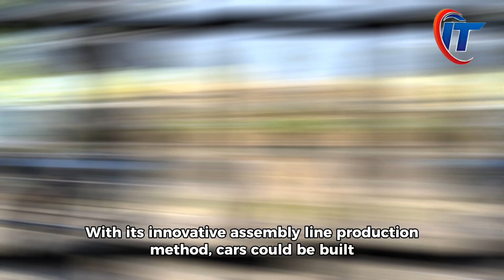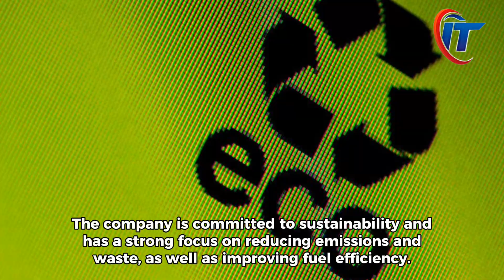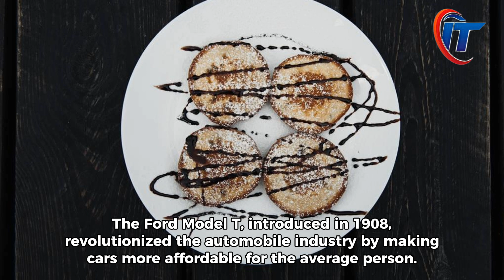Ford Motor Company (Car manufacturer from the United States)‼️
Ladies and gentlemen, today I am excited to talk about one of the most iconic and influential car manufacturers in the world - Ford Motor Company. Founded in 1903 by Henry Ford, the company has a rich history of innovation and has become synonymous with the American dream of mobility.

The Ford Model T, introduced in 1908, revolutionized the automobile industry by making cars accessible to the average American. With its innovative assembly line production method, cars could be built more efficiently and affordably, allowing millions of people to own a car. This made Ford Motor Company one of the most valuable companies in the world in 1908 and has continued to be a major player in the automotive industry ever since.

In the 1960s, Ford Motor Company experienced a period of rapid growth with the introduction of the Ford Mustang, the iconic American muscle car. Over the decades, the company has continued to innovate, introducing new models such as the Ford Fiesta, Ford Explorer, and the highly popular Ford F-150.

Today, Ford Motor Company is one of the largest automakers in the world, producing a wide range of vehicles including sedans, SUVs, pickup trucks, and electric vehicles. The company is committed to sustainability and has a strong focus on reducing emissions and waste, as well as improving fuel efficiency.

In conclusion, Ford Motor Company's history is a testament to their commitment to innovation, affordability, and accessibility. With a range of iconic models that have defined generations, and a commitment to continuous improvement, Ford Motor Company remains a major player in the automotive industry and a trusted brand for millions of people around the world.